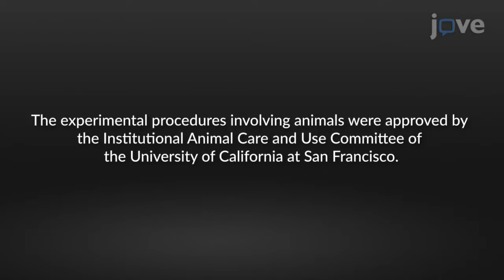Single Oocyte Reporter Assay for defining Maternal mRNA Translation | Protocol Preview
Defining the Program of Maternal mRNA Translation during In vitro Maturation using a Single Oocyte Reporter Assay -  a 2 minute Preview of the Experimental Protocol

Natasja G. J. Costermans, Enrico M. Daldello, Ria J. Marathe, Marco Conti
University of California at San Francisco, Center for Reproductive Sciences; University of California at San Francisco, Department of Obstetrics Gynecology and Reproductive Sciences; Sorbonne Université, Present affiliation: Laboratoire de Biologie du Développement-Institut de Biologie Paris Seine, LBD-IBPS;

This protocol describes a reporter assay to study the regulation of mRNA translation in single oocytes during in vitro maturation.